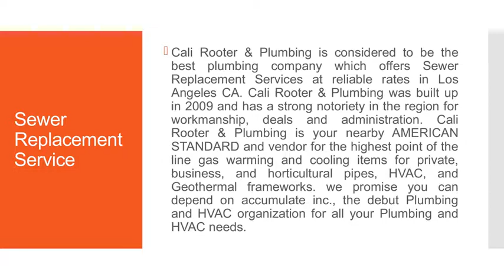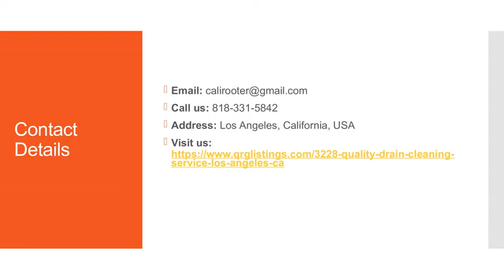Sewer Replacement Estimate in Los Angeles CA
Cali Rooter & Plumbing provides Sewer Replacement Estimate in Los Angeles CA. Cali Rooter & Plumbing offer top quality items and trustworthy fix parts, and use our industry aptitude to give warming, cooling and pipes answers for any circumstance. Stop in and meet us and see our product offerings, realize what your choices are or get a customized deals quote. We anticipate got notification from and meeting you! Cali Rooter & Plumbing offering of geothermal frameworks, high proficiency gas boilers, with either in-floor tubing.